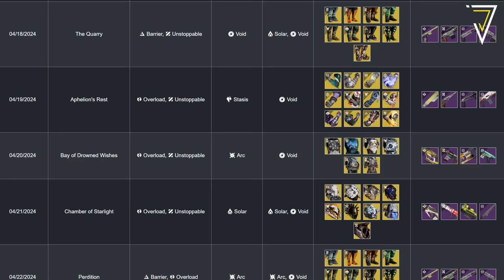Destiny 2 | THIS WEEK IN DESTINY - NEW BRAVE Weapons, Exotic Quest, Bonus XP & More! - 16th April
THIS WEEK IN DESTINY where we BREAKDOWN the up-and-coming Weekly Reset (16th April 2024) in Destiny 2: Season of the Wish! NEW BRAVE Weapons, Exotic Quest, Bonus XP & More! - Season 23

🎮 PURCHASE DESTINY 2 & OTHER GAMES USING MY NEXUS STORE!

Battle Ready - Michael Salvatori, Skye Lewin, Michael Sechrist, Josh Mosser - Destiny 2: Lightfall Original Soundtrack

Discipline - Skye Lewin, Michael Salvatori, Josh Mosser, Michael Sechrist - Destiny 2: Lightfall Original Soundtrack